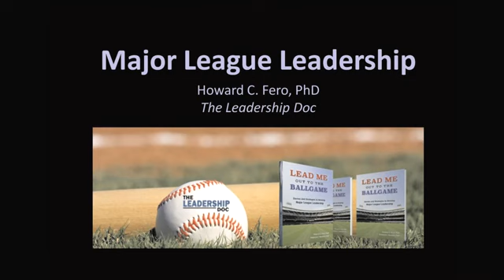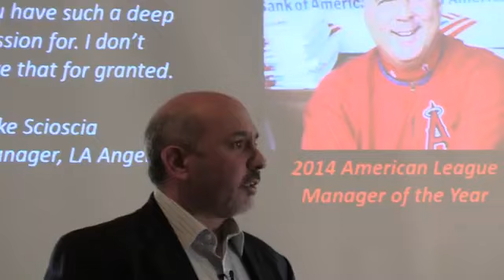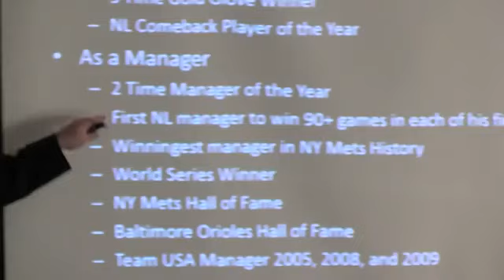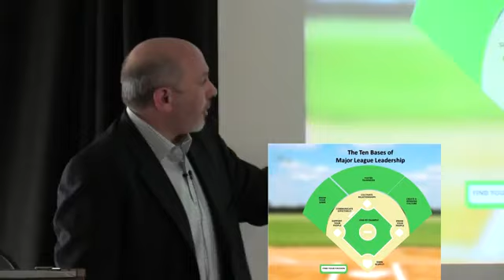Dr. Howard Fero: Keynote Montage: Major League Leadership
See Dr. Howard Fero in action in this montage of a recent keynote address for the Greater New Haven Chamber of Commerce's Annual Business Expo, The Big Connect, at the Oakdale Theater.